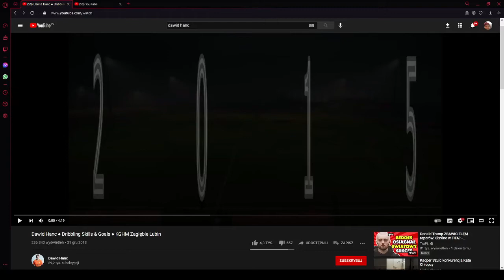Dawid Hanc ● Dribbling Skills & Goals ale przerubka bo lepiej brzmi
ja nie jestesm snax